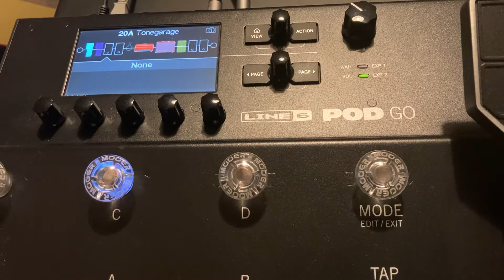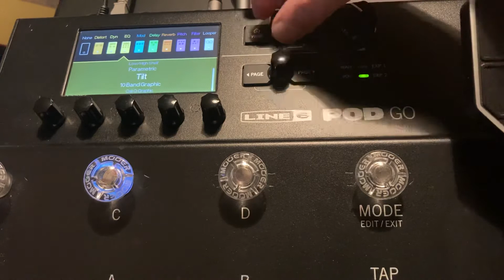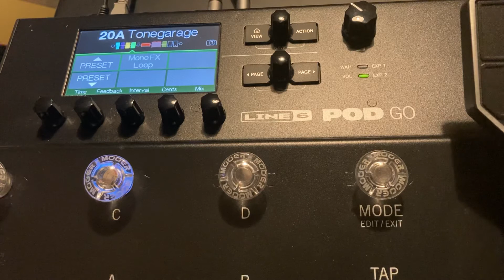Tonegarage TV adding an effect into the chain for the Line 6 Pod Go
Here I show you how to easily add and choose effects to add to a preset creation for this cool unit

Custom tone profile here

Thanks
Rob
Tonegarage